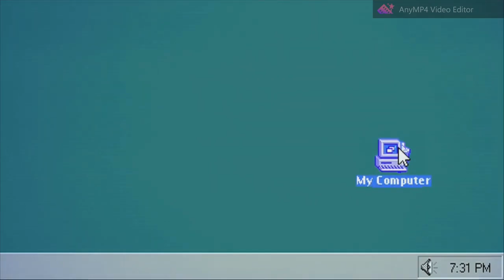EMPIRE CASE OPENING! TECHNIKA NA 100% ZAWAŁ SERCA W STANDOFF 2 0.20.0!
Masz problem z matematyką, lub francuskim? To żaden problem! Napisz do nas, ustalimy odpowiednie przygotowanie do egzaminu, lub zaliczenia roku.
Uważam, że cena do jakości jest świetna, a nauczyciele młodzi i energiczni😋😁

From? - Poland
📱Device Specifications:
Ipad Pro M1 2021 [128 GB]

Standoff 2 Configs:

Graphics:

Shaders | High
Textures | High
Models | High
Effects | Very Low
Anti-Aliasing | 8X

-Sens:
Sens | 2.70
Scope | 2.70
Acc | 0.04